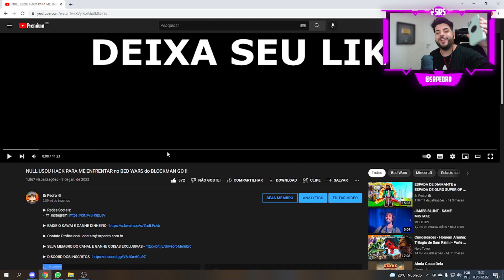YOUTUBER MENINA PRO PLAYER DE 10 ANOS ME CHAMOU PRO X1 NO BLOCKMAN GO BED WARS E...